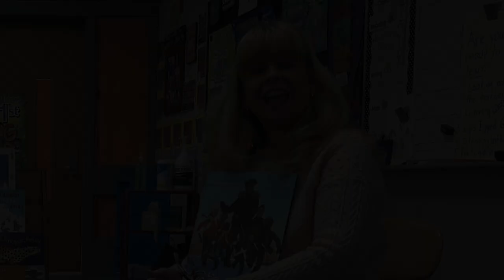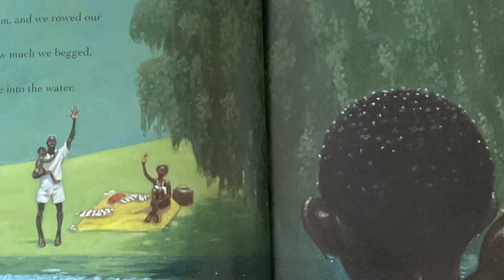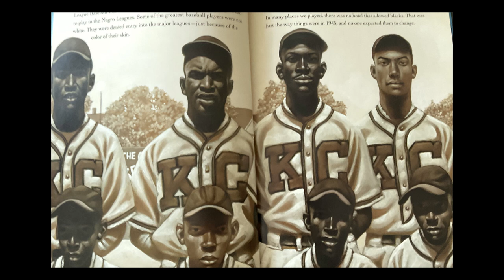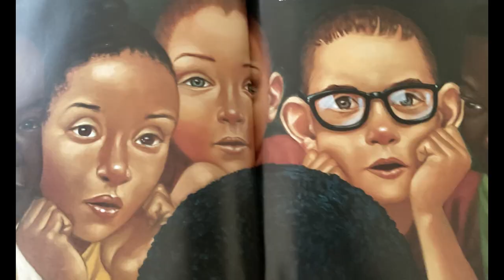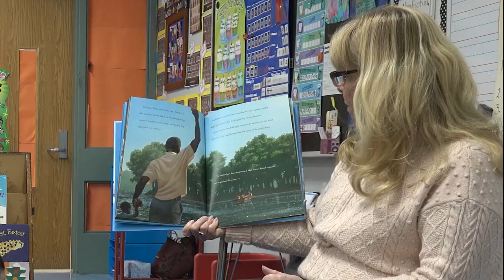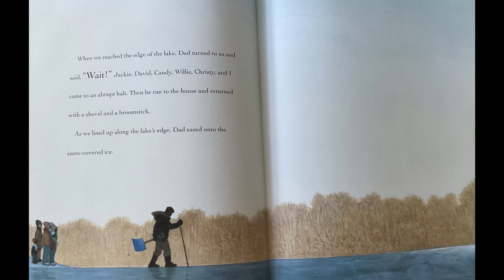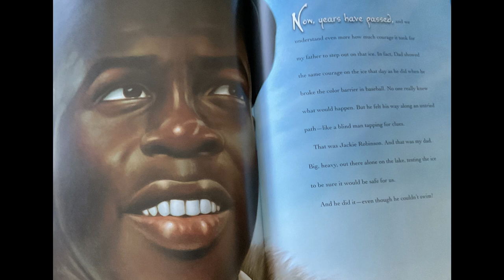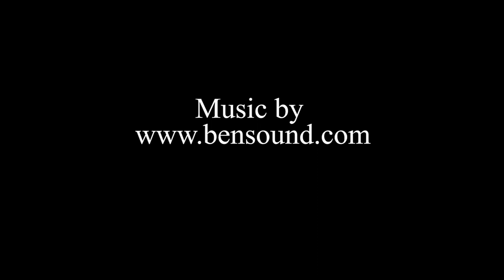Calling All Kids Black History Month